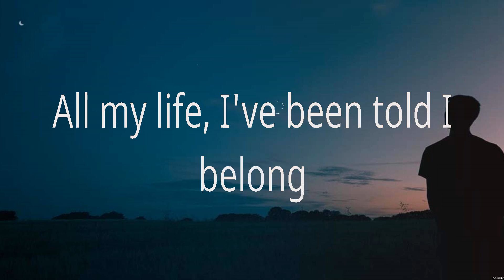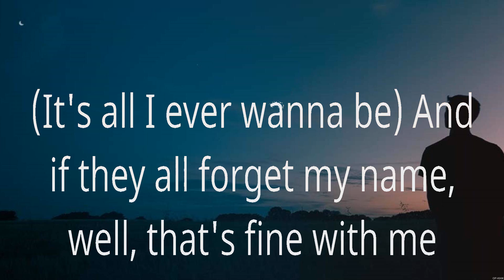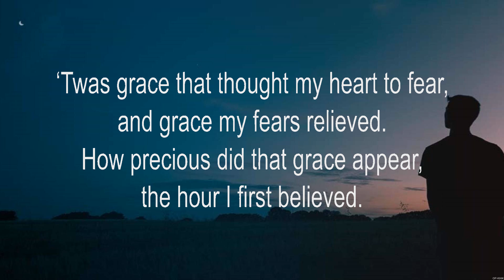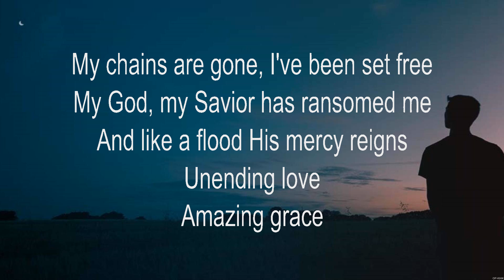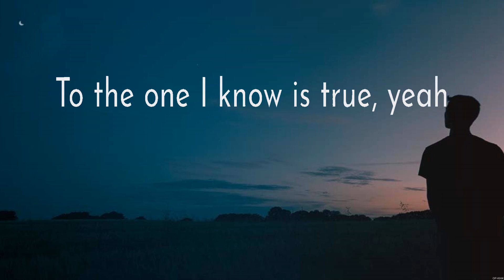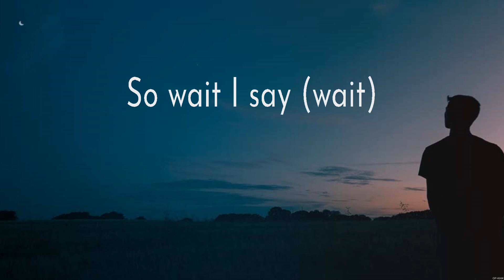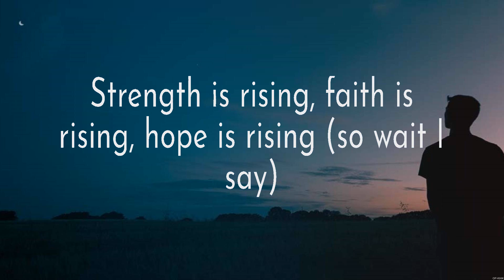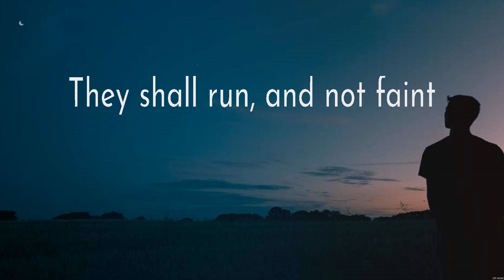Amazing Grace - Chris Tomlin (Lyrics) - Nobody, Amazing Grace, Wait On You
1. Amazing Grace - Chris Tomlin
2. Nobody - Casting Crowns
3. Amazing Grace - Chris Tomlin
4. Wait On You - Elevation Worship